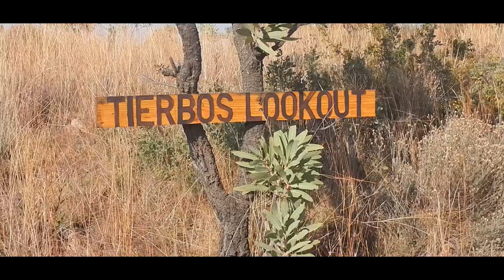Hiking with Hein - ft. Hein se Tekke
This was a 10 km hike that I did with my family and close friend Hein. The Hike was done at Hennops Hiking trails. It is absolutely stunning and has amazing views. Enjoy!